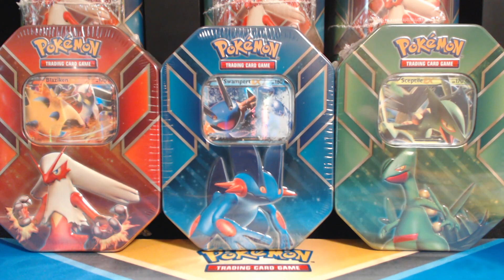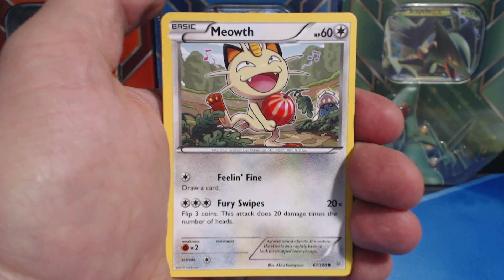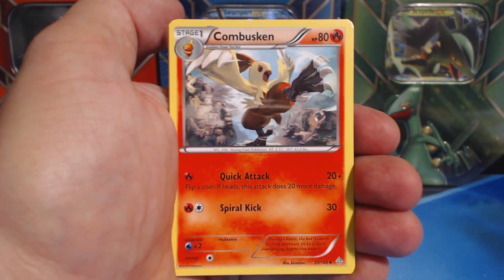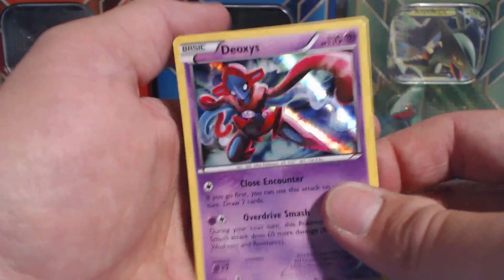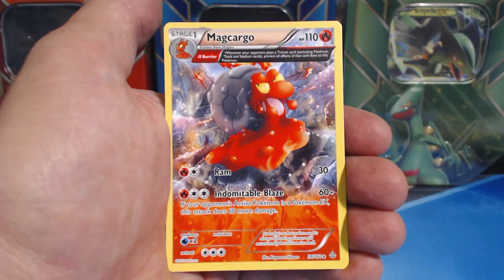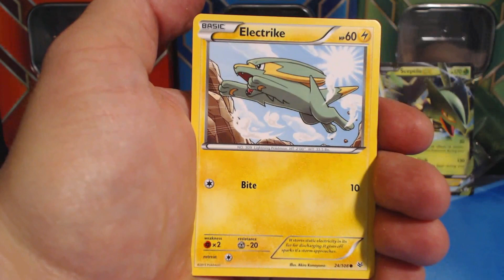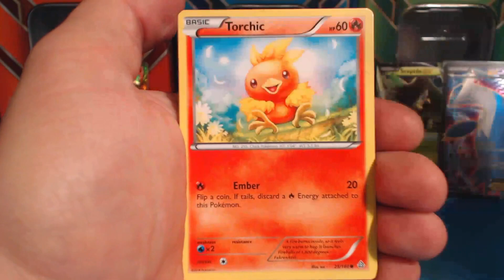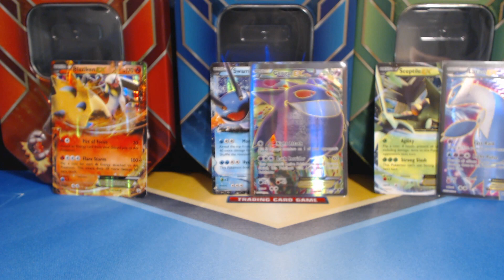POKEMON UNWRAPPED Summer 2015 Tin Opening -PART 2- Sceptile, Swampert, Blaziken EX FREE CODES!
In this series I open up the newest Pokemon Summer 2015 Tins. Tins come with either Sceptile EX, Swampert EX, or Blaziken EX promo cards. Each tin includes 2 Roaring Skies, 1 Primal Clash and 1 Phantom Forces Booster packs. Enjoy some new awesome pulls!